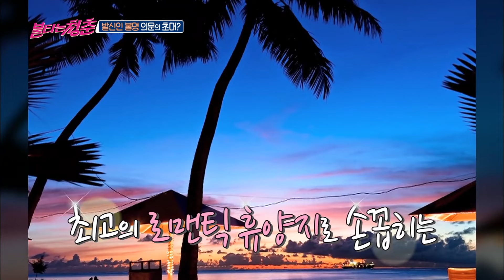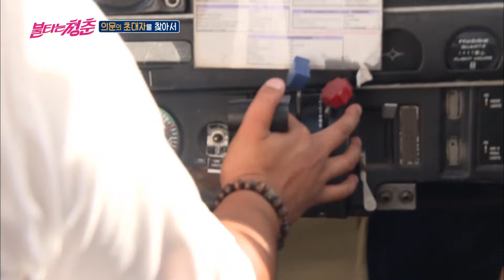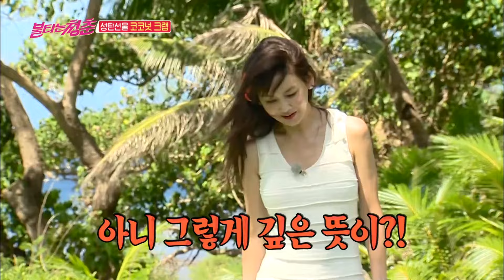[불타는청춘] 청춘! 사이판🏖으로 가다! 의문의 손님👤을 만나러 떠난✈️ 청춘들! 그리고 괌에서의 스페셜한 마지막 아침!☀️ with.🥥🦞 EP.88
방송정보
불타는 청춘 88회, 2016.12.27
출연 : 김국진,강수지,구본승,최성국,이연수,박영선,장호일,권선국,김광규,김완선